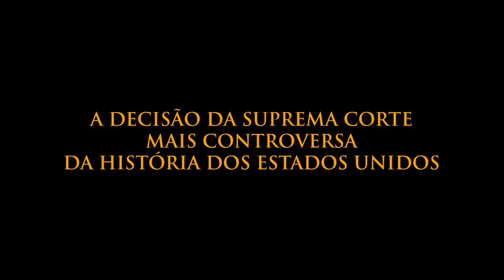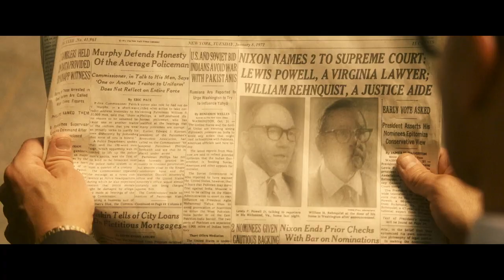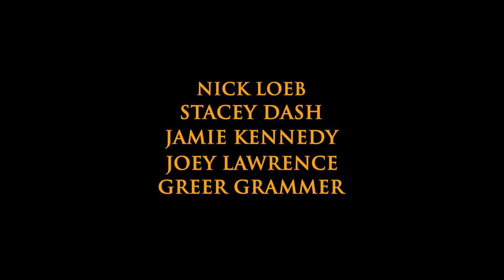ABORTO E DEFESA DA VIDA DESDE A CONCEPÇÃO- O Direito de Viver - Trailer Cinema (Dublado)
Paulo Sertek Doutor em Educação pela UFPR
Aborto, pílula do dia seguinte, defesa da vida, pessoa humana, direito à vida
“O Direito de Viver” é um filme baseado em fatos e que todas as pessoas que se interessam pelo tema Pró Vida deveriam assistir.

O filme foi lançado no Brasil no dia 7 de outubro em diversos cinemas do país e aborda o famoso caso Roe vs Wade, que foi responsável pela descriminalização do aborto em todo os EUA.

Durante o filme, acompanhamos os 2 lados da disputa, conhecemos o médico Dr. Bernard Nathanson que ficou conhecido como o “REI DO ABORTO” e “O RASPADOR”, ganhando notoriedade como um dos primeiros médicos a realizar abortos de forma legal nos Estados Unidos, tendo realizado mais de 70 mil abortos ao longo de sua carreira.

O Dr. Nathanson juntamente com a líder do movimento feminista Betty Friedan e a Planned Parenthood, travam uma batalha judicial inicialmente com o Condado de Dallas até chegar à Suprema Corte dos Estados Unidos para a aprovação do aborto em qualquer período gestacional.